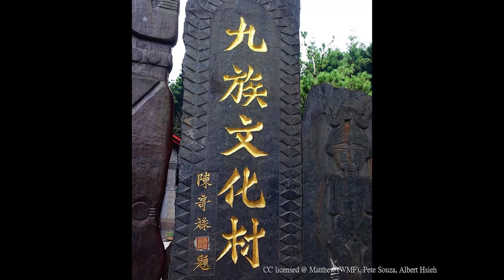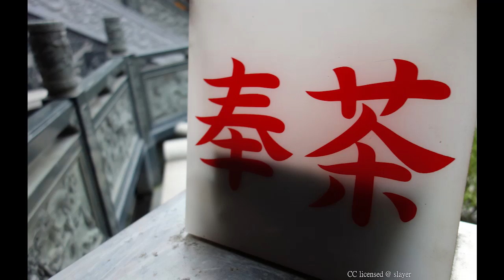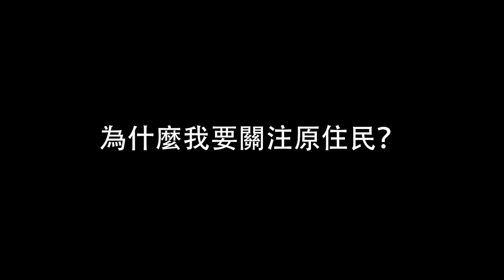文化是現在進行式 | 方克舟 | TEDxNSYSU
因為一次的部落拜訪中，他發現台東某部落排灣族青年對自我族群的根源產生困惑，原因是青年們發現自己的排灣族服飾竟與卑南族的服飾十分相似，然而傳統祭典卻又與卑南族不同，他們困惑他們到底從何而來，根源又在何處，這也開啟了他們尋找根源的旅程。

當在追尋自己過往歷史根源時，也許會開始思考到底什麼是屬於我們的傳統文化? 儘管無法確切了解過去的生活原貌，但我們明白在習慣與風俗不斷的延續與傳承的過程裡，因時間的推移與環境的演變，傳統也跟著一點一滴地更迭。那麼我們現在的生活習慣、風俗民情是不是也正塑造著未來的傳統樣貌呢?

如果你不是原住民，你會為原住民發聲嗎? 因為熱愛原住民文化，方克舟創立facebook粉絲專頁「什麼，你也愛台灣原住民？！」，以及原住民網路資訊平台「Mata Taiwan」。他希望透過網路媒體的力量，讓更多人能對原住民族群有進一步的認識。